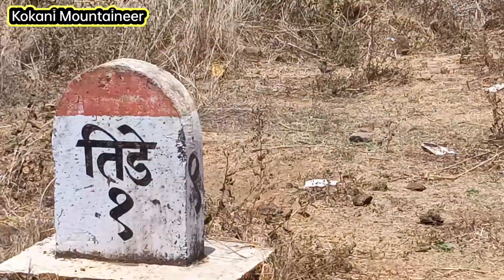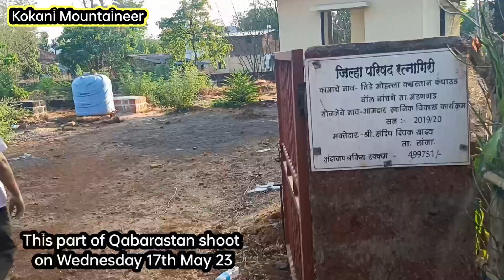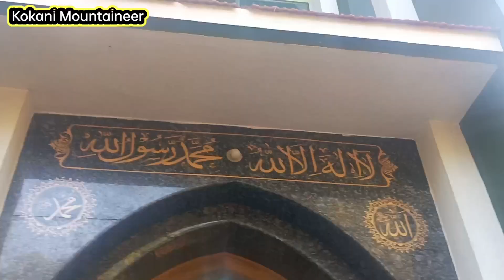Tide | तिडे | Teede | kokani Muslim Village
Tide | kokani Muslim Village
तिडे
Tide Village in Mandangad Taluka, District Ratnagiri. Maharashtra India